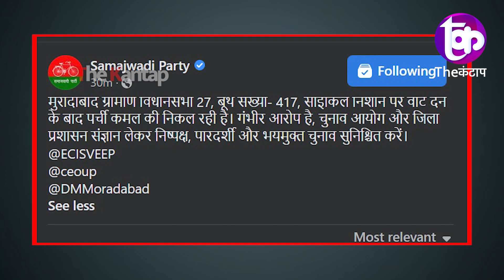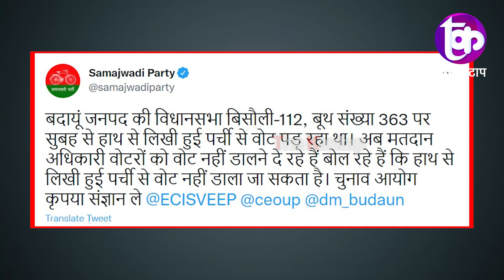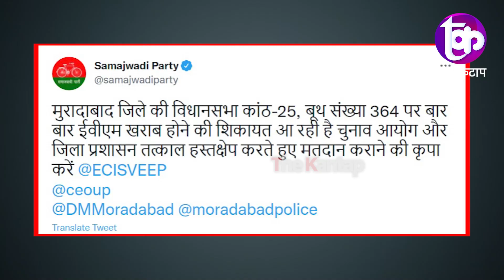शाम होते EVM की खुली पोल पूरे Uttar Pradesh में मचा हडकंप | The Kantap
समझे...